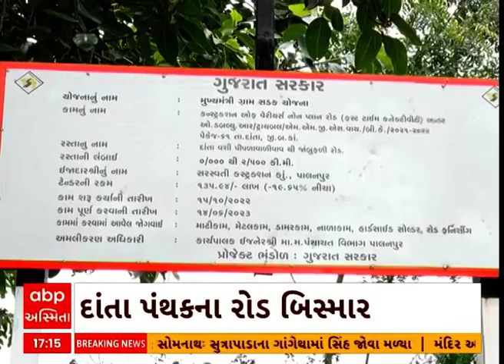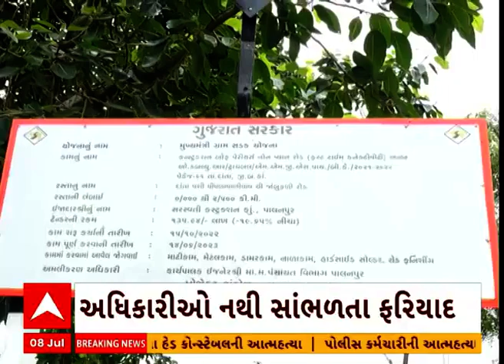Banaskantha News | દાંતા તાલુકાના ગ્રામ્ય વિસ્તારના રોડ ખરાબ હોવાથી લોકો પરેશાન